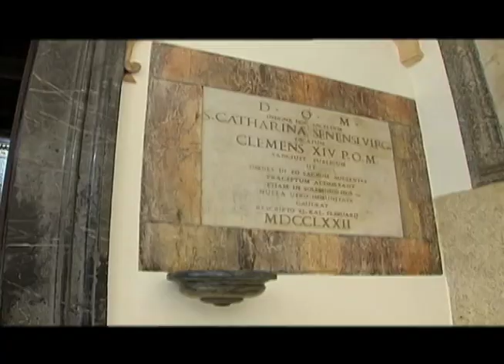Vatican Trying to Rescue Dying Churches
Once thriving churches are being closed because people don't attend mass anymore.
Currents News anchor Liz Faublas speaks with Crux contributing editor Claire Giangrave on how the Vatican is trying to rescue these forgotten sites.